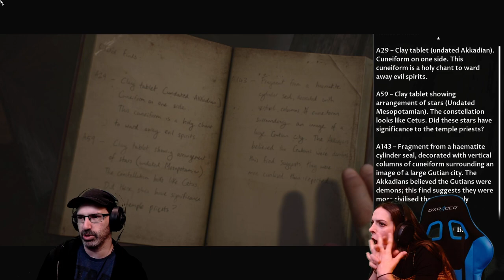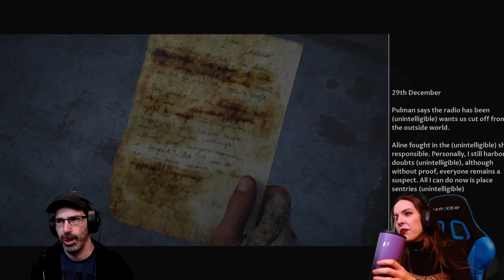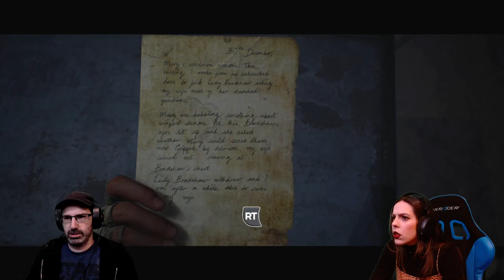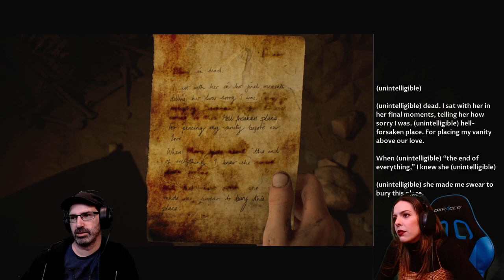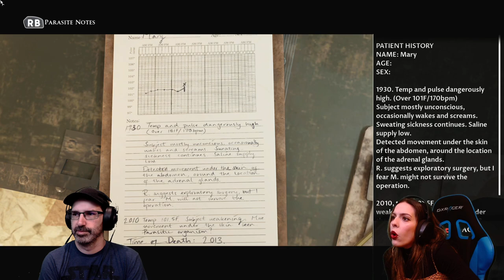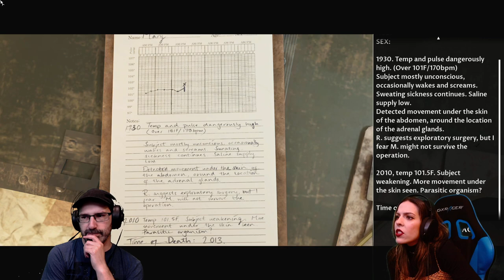Let's Play House of Ashes w/ Bog Otter ► Episode 5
Bog Otter's first playthrough of The Dark Anthology: House of Ashes broadcasted live on Twitch. Watch Bog Otter from 10am-4pm most days over

You can get a copy of House of Ashes from Humble Bundle (As an Humble Partner, Bog Otter earns from qualifying purchases.)